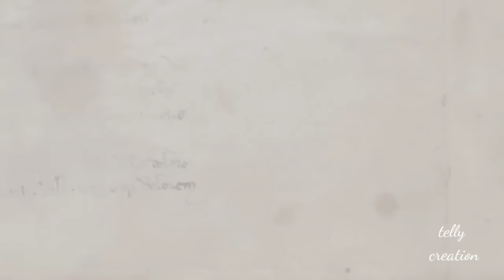Anmol Will Comeback For Rajat ! Kaisa Hai Yeh Rishta Anjana | 15 Feb 2024